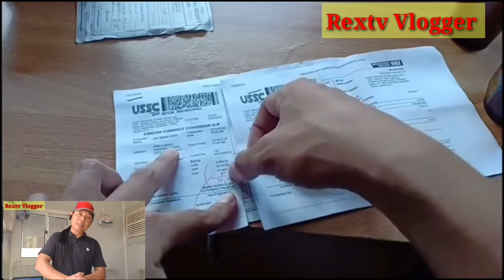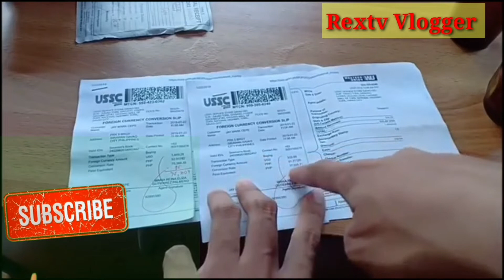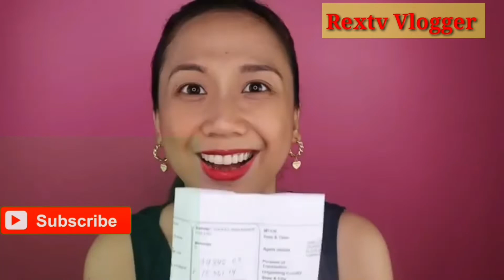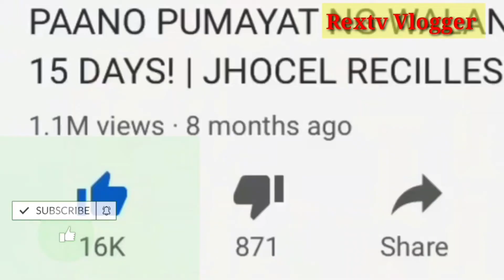BAKIT PADAMI NG PADAMI ANG ANG MGA NAGIGING VLOGGER? PATI MGA SIKAT NA ARTISTA VLOGGER NA RIN.🥰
Parami ng parami ang mga .nagiging Vlogger,mapa ordinaryong tao man at pati mga Arista Vlogger narin.
Marami ng mga ordinaryong tao sa Youtube ang sumisikat sa pagiging Vlogger.
Andiyan sa Pambansang kolokoy,JOSE Holorina,
Jamil,Kieth Talens,Erica Embang mga Ordinaryong tao lang Kumita na ng malaki at nakakatulong na sa mga mahihirap ang isang Vlogger.
Kaya ikaw KaIBIGAN kung may Talent ka ipakita mo sa madla at baka diyan ka makilala at maiahon mo sa kahirapan ang Pamilya mo,at makutulong la sa mahihirap.